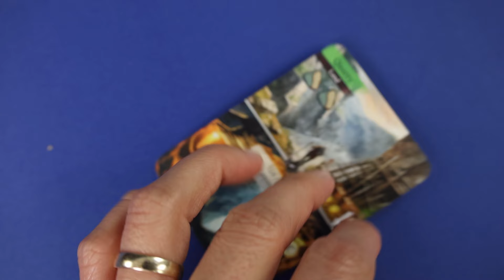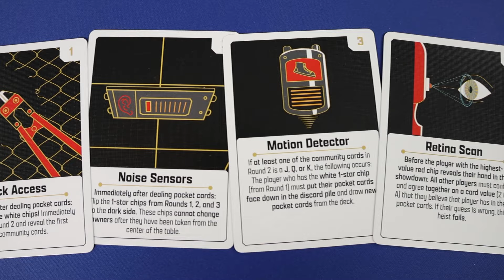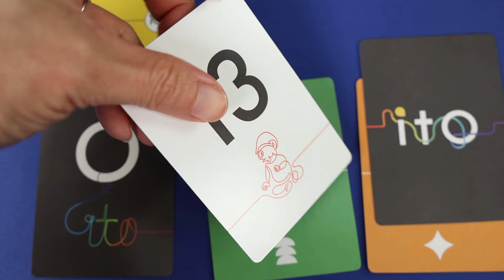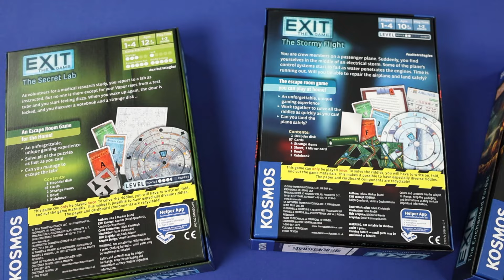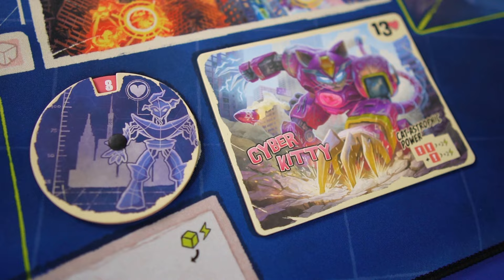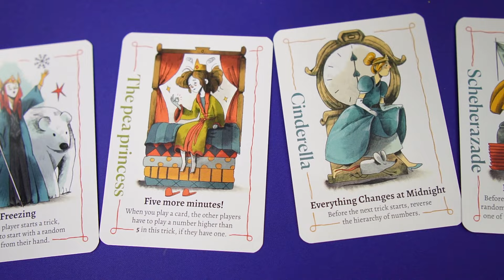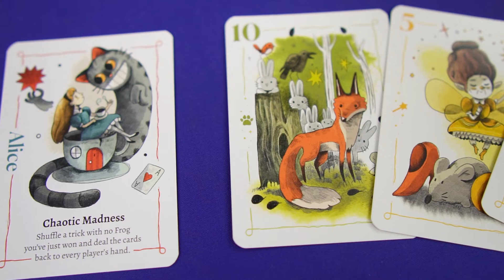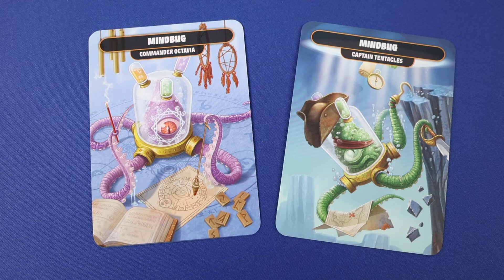The Ultimate Board Game Gift Guide - $20 or under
If you're thinking of getting someone (or yourself) a holiday gift guide, here are the 10 board games you can buy as a gift for $20 of under. But wait, why not watch a one minute sketch at the start 😆
We really appreciate if you can leave a comment for us, if you find it this video useful, or if you have any feedback. Thank you very much🙏

We have board game meetups in Melbourne, Australia. Details in Meetup site, of in our Melbourne board game Facebook Group

INDEX
00:00 Welcome to board game gift guide $20 and under
00:09 But first, a sketch ;P 😆 (hope you enjoy it)
01:15 What is included and what it is about
02:01 Game 1
03:02 Game 2
03:56 Game 3
05:38 Game 4
07:25 Game 5
09:05 Game 6
10:18 Game 7
11:30 Game 8
13:16 Game 9
14:50 Game 10

Game is provided as review copy by publisher / We thank publisher for sponsoring this video.